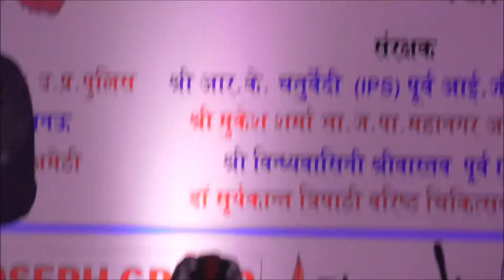Lok Geet by Jeetendra Kumar Raj - Patna se paajeb balam ji - U P Mahotsav Lucknow